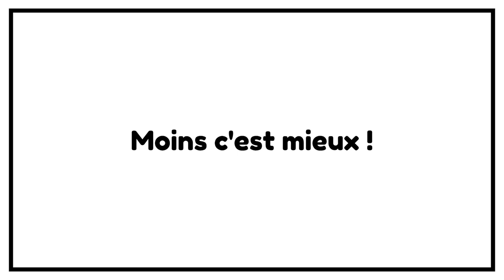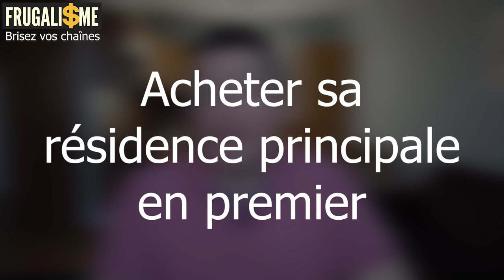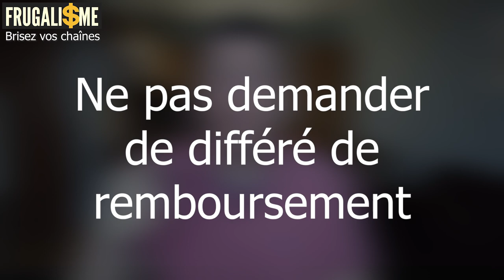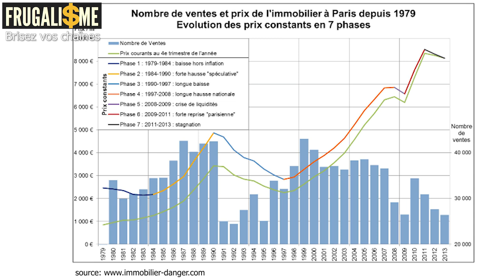INVESTISSEMENT IMMOBILIER 74 erreurs Liberté Finance et Frugalisme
INVESTISSEMENT IMMOBILIER 74 erreurs